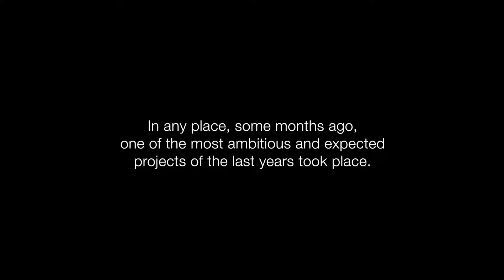Juan Tamariz - magia desde el corazón